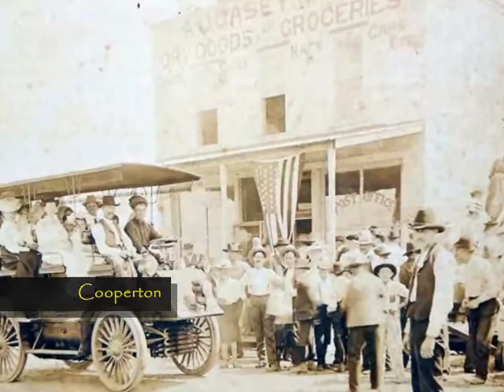Okahoma ghost towns and fading places, part IV